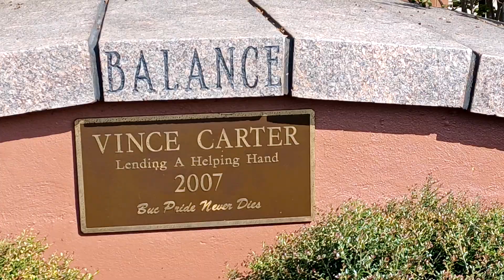Traveling by Foot #68:(5b) 'VINCE CARTER' (NBA All-Star)/'Lending a Helping Hand' (2007);Bronze Cast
Summary:

***look out for more info/ data soon***

filmed at: 'Mainland Senior High School'/
filmed by: blakboifrend.Media.